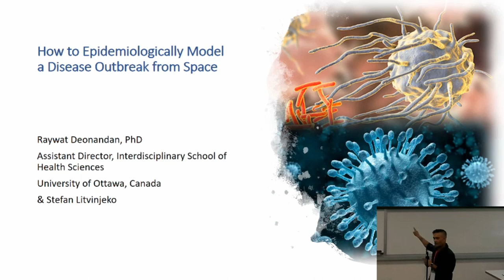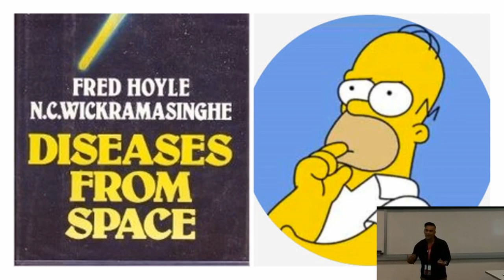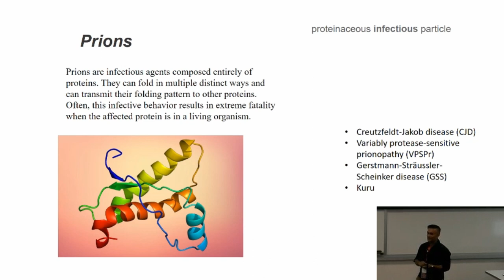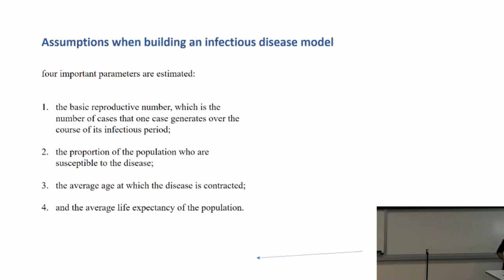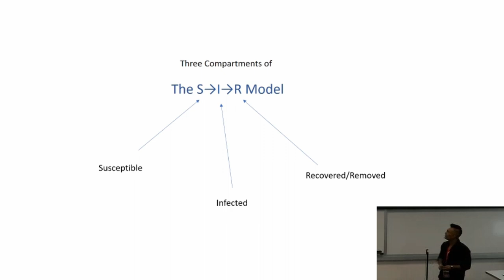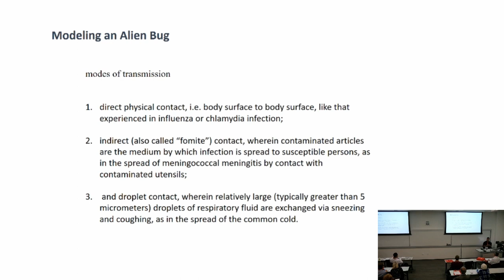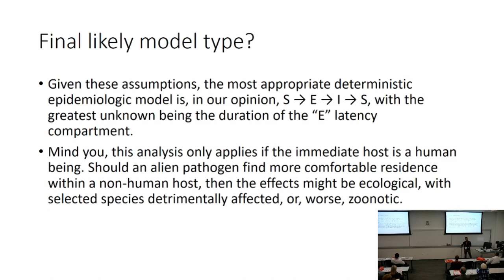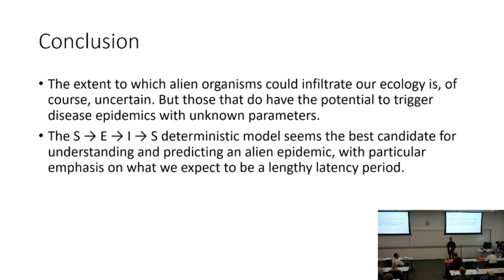Raywat Deonandan - Disease Outbreak Modelling - 22nd Annual International Mars Society Convention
"How to Epidemiologically Model a Disease Outbreak from Space"